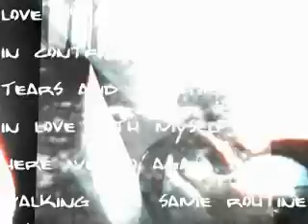Part two of my film: This used to be my playground.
Part two of a 6 part short docu. film. Images and music by sven.strange.
The images speak for themselves...
love and peace xxx sven.strange
p.s. make the screen smaller.